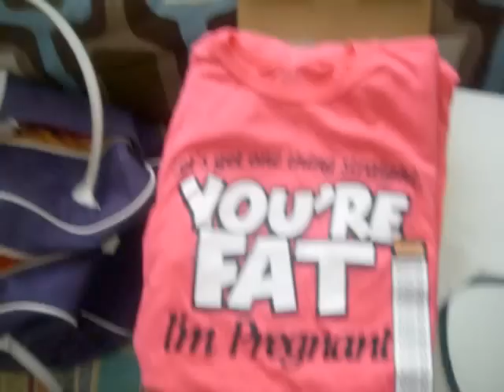Pregnancy Diary Week 30-31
this is my update!!! time is winding down!!!